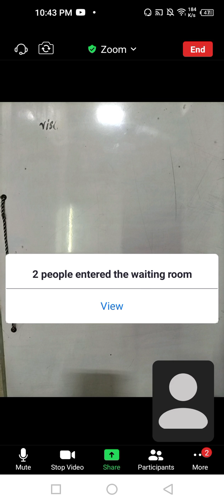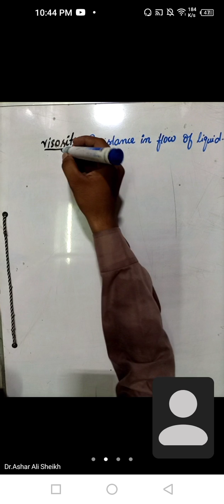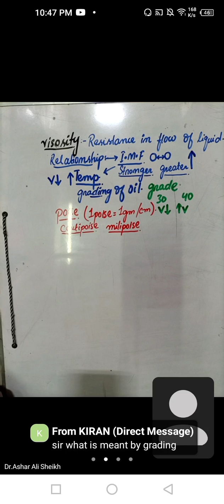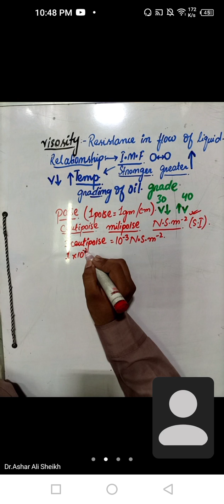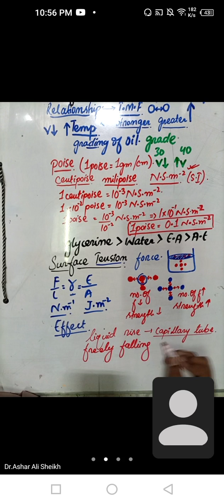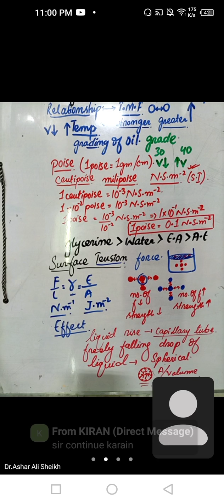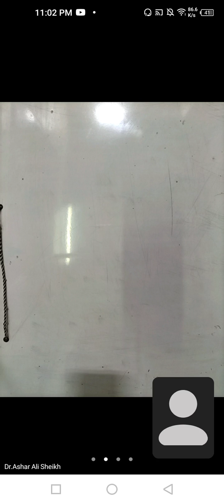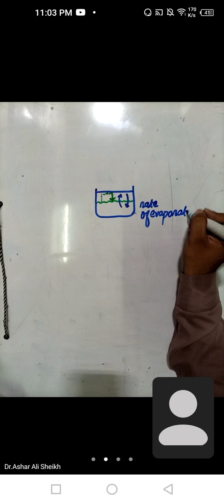Liquid State Of Matter | MDCAT & ECAT Lecture